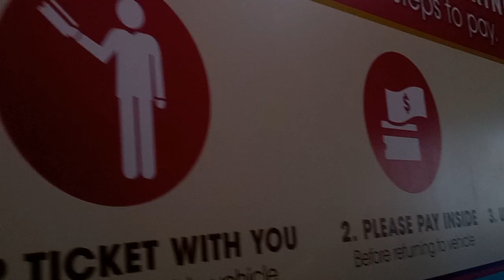Hey Mall View!!